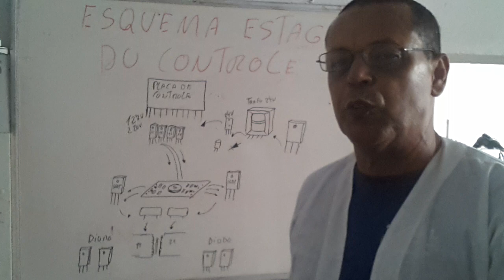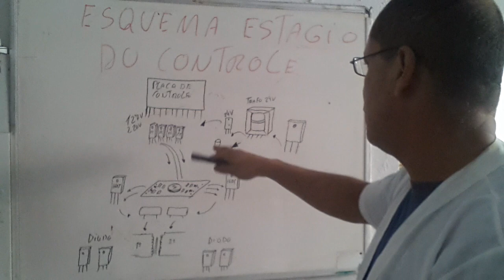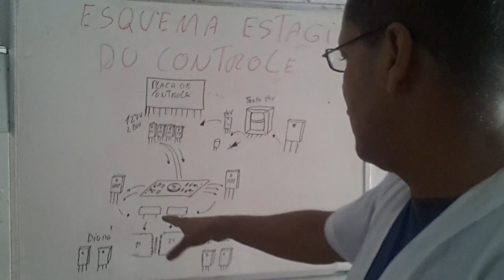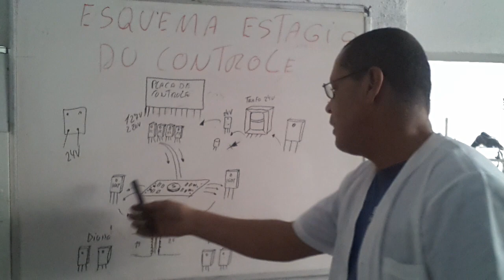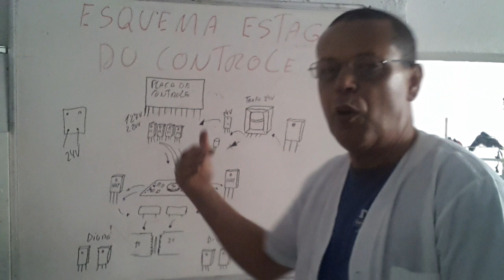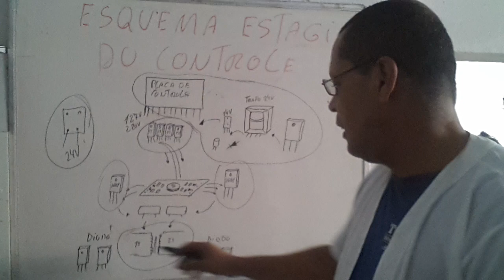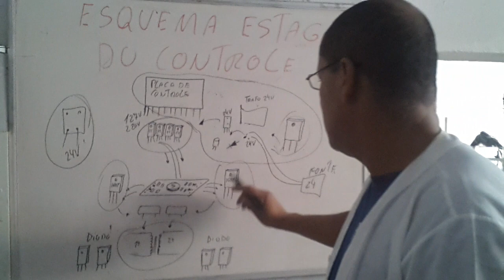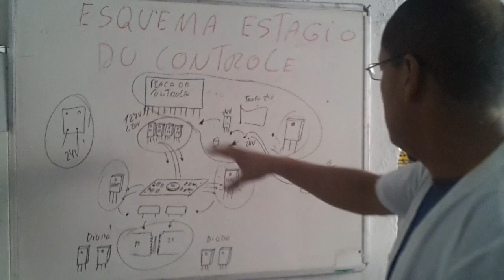6 PARTE IGBT E MOSFET ENTRANDO EM CURTO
Resistor alterado na linha do mosfet ou igbt